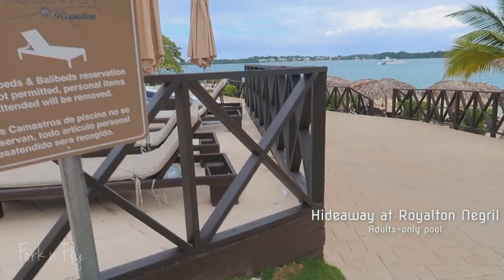Hideaway at Royalton Negril Resort Adults Only Pool | Travel | Fork n Fly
A quick video of the adults only pool at the Hideaway at Royalton Negril, an adults only all inclusive resort located in Negril, Jamaica! This resort is right next to Royalton Negril which is a family resort. This resort is about an hour and 20 minutes from Sangster International Airport (MBJ) located in Montego Bay.